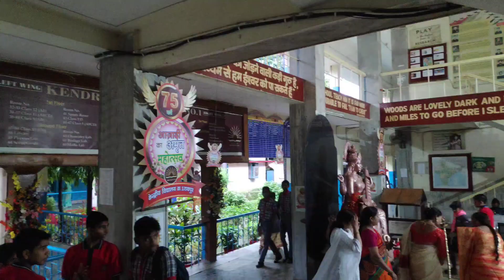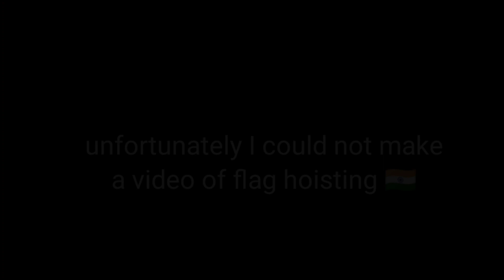Independence day celebration In Kendriya Vidyalaya No 1 Raipur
Hey guys ❤️
I am Kaushik
I hope ki video ap sabhi ko acchi lagi hogi
keep supporting the channel  and keep loving ✨

And any suggestion please comment 💬 it 🙏

kendriya vidyalaya vlog , best kendriya vidyalaya,
independence day celebration in india, raipur,
chattisgarh vlog , vlogger , raipur City